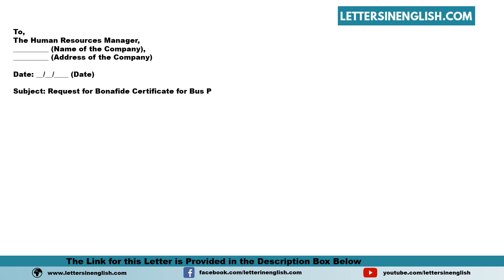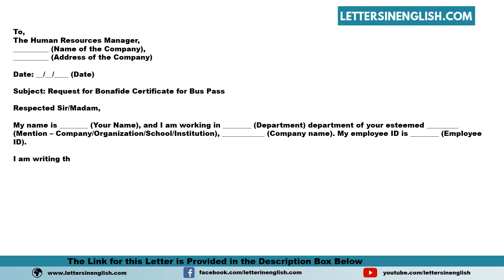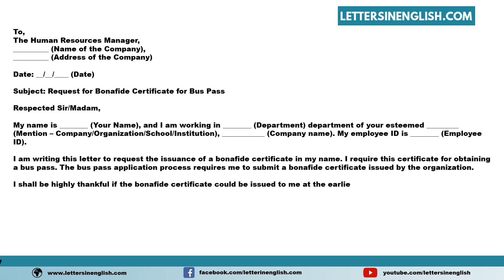Sample Application For Bonafide Certificate For Bus Pass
Sample Application for Bonafide Certificate for Bus Pass - How to Write an Application to HR Requesting for Bonafide Certificate for Bus Pass

In this video, you will find a sample Sample Application for Bonafide Certificate for Bus Pass - How to Write an Application to HR Requesting for Bonafide Certificate for Bus Pass in English Template

PID: 33360